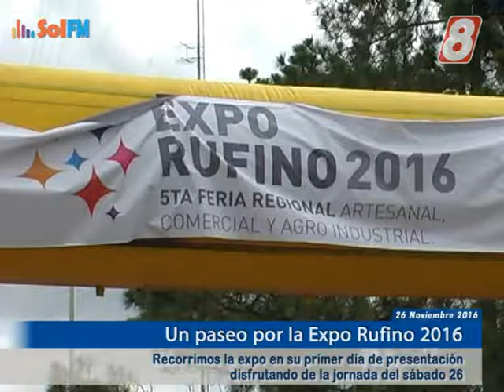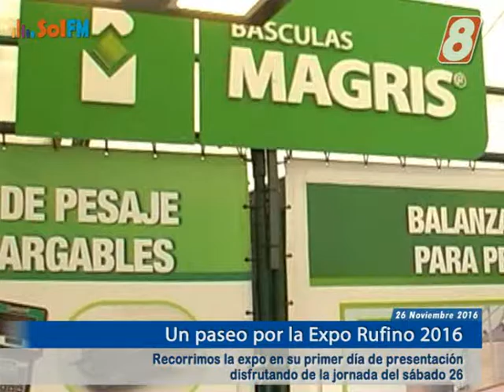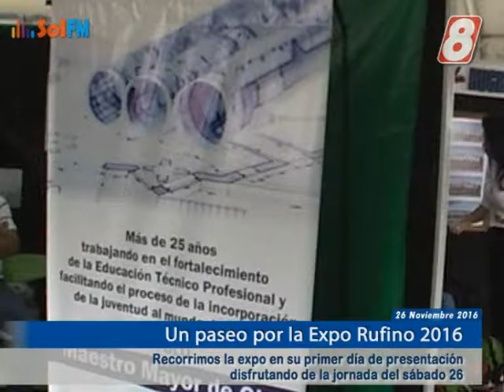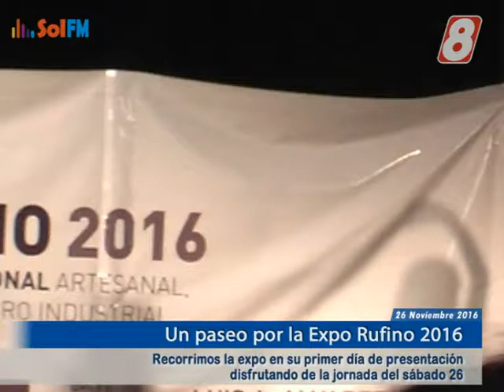Un paseo por la Expo Rufino 2016 - SOL FM Canal 8 Rufino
Un paseo por la Expo Rufino 2016. Recorrimos la expo en su primer día de presentación disfrutando de la jornada del sábado 26